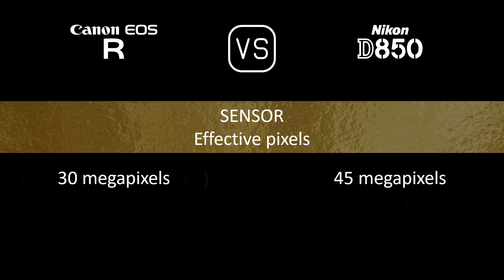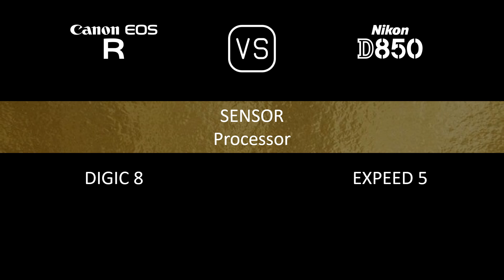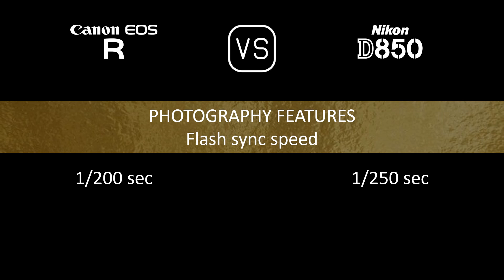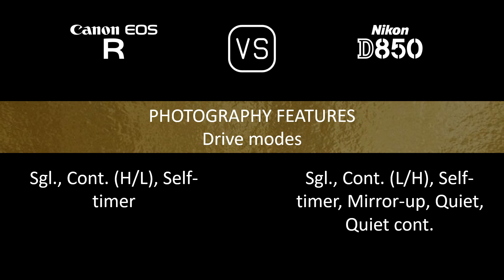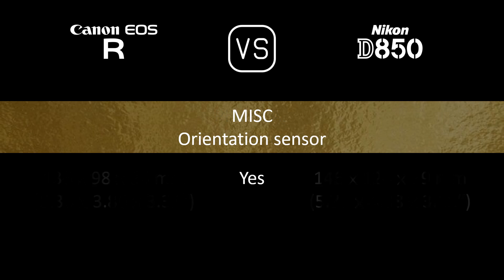Canon EOS R vs. Nikon D850: A Comparison of Specifications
This video overviews the Canon EOS R and the Nikon D850 in a parallel comparison of specifications.

00:24 LAUNCH
00:32 BODY
00:41 SENSOR
01:05 IMAGE
01:21 OPTICS & FOCUS
01:50 SCREEN
02:10 VIEWFINDER
02:26 PHOTOGRAPHY FEATURES
03:27 VIDEOGRAPHY FEATURES
03:43 STORAGE
03:47 CONNECTIVITY
04:16 PHYSICAL
04:36 MISC